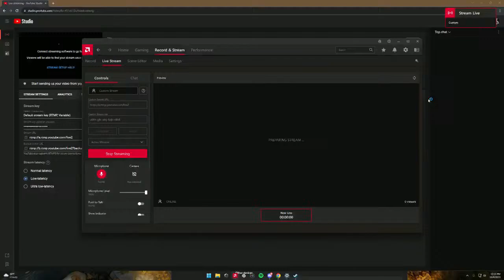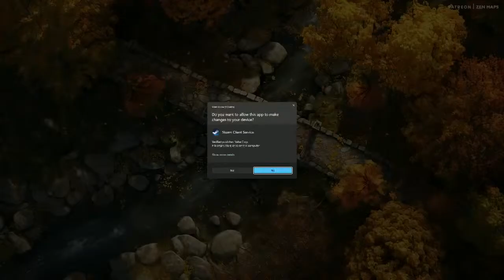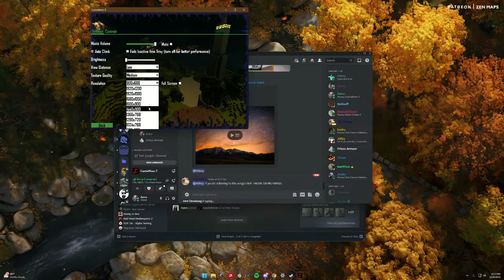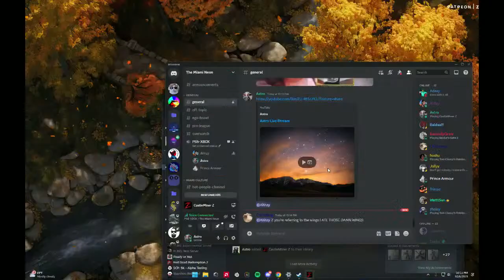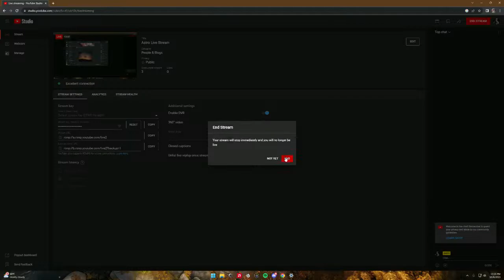Astro Live Stream